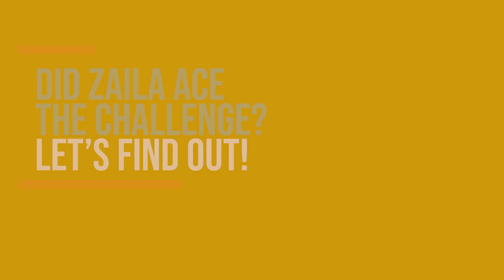NASA Scientists Challenge Spelling Bee Champion Zaila Avant-garde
What happens when NASA scientists challenge 2021 Scripps National Spelling Bee champion Zaila Avant-garde to spell science words? Were they able to stump her, or did she ace the challenge? Watch the video to find out! Be sure to stick around until the end to see Zaila propose a challenge of her own to NASA astronaut Jessica Meir!